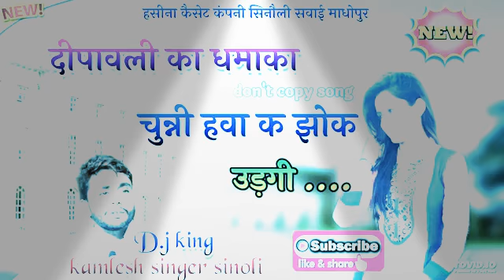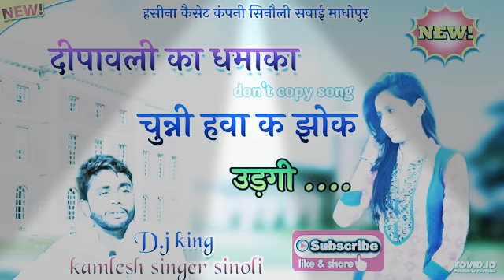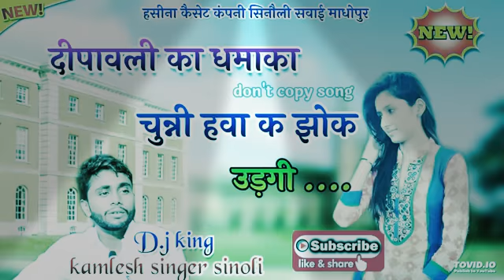New latest song Diwali kamlesh singer sinoli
Kamlesh ki hassina